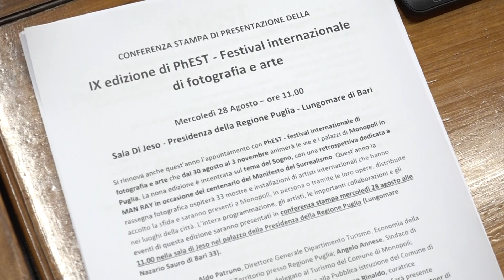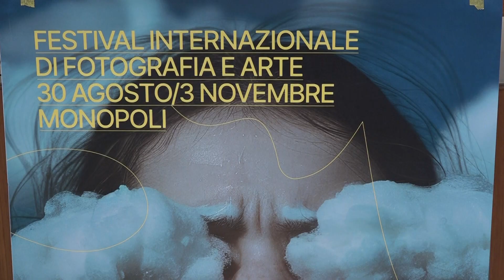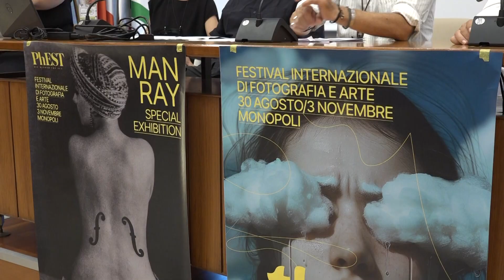Monopoli, al via il Phest